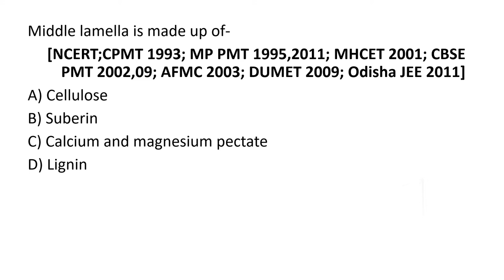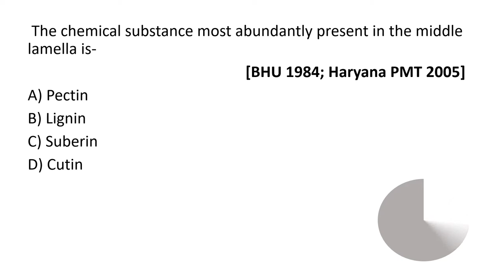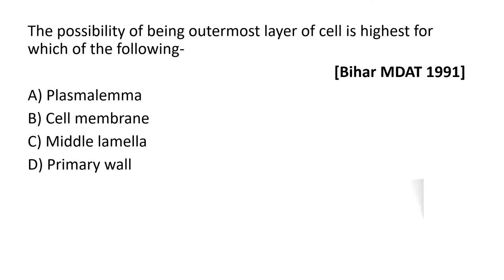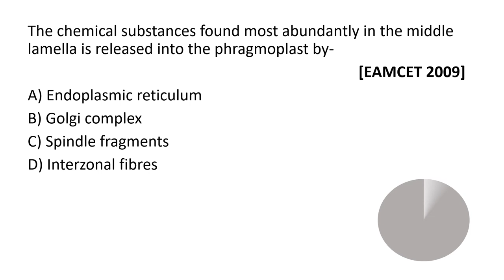CELL WALL MCQ'S || REPEATED QUESTIONS || CELL : THE UNIT OF LIFE || CLASS 11 || NEET || STUD-E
This session is about 15 MCQ'S on CELL MEMBRANE.

Apologies !
CORRECTION:
Question 1.
The answer is Plasmodesmata and not Middle lamella

Question 2.
The answer is Calcium and magnesium pectate

cell the unit of life mcq for neet 2020,
cell the unit of life neet previous year question,
cell the unit of life revision neet,
cell the unit of life neet,
neet biology lecture cell unit of life,
neet biology lecture cell unit of life vedantu,
cell the unit of life for neet by stude,
cell the unit of life neet revision cell membrane,
class 11th chapter 8 cell the unit of life neet,